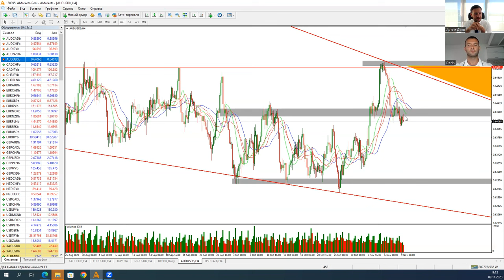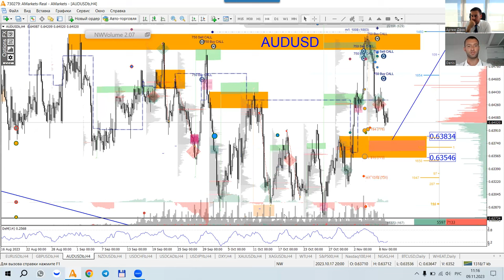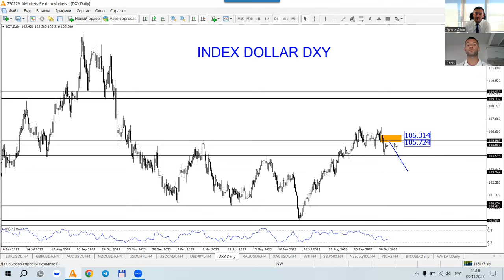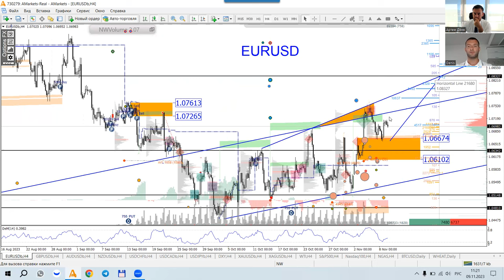Артем Деев vs Денис Ковач: торговые идеи по EUR/USD, DXY, AUD/USD и Brent | AMarkets